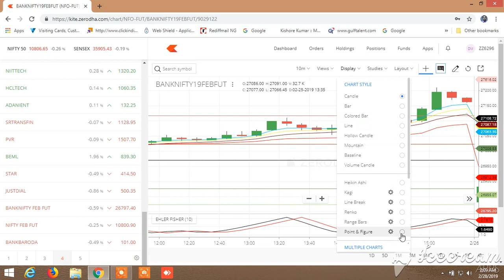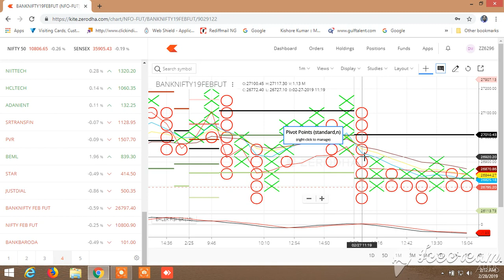Very effective intraday trading strategy: VWAP 5 EMA CROSSOVER, Almost zero loss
In this video,most effective intraday trading strategy with vwap , 5/8/13 ema has been shown. In this strategy chances of loss is very low, when it is used with my new buy sell level the chances of loss is further minimized. visit my I provide calls for no charges but share of profit only after you make profit, I also handle demat account or investment in my trading account on profit sharing basis. whatsapp